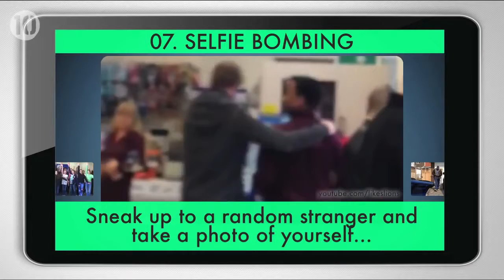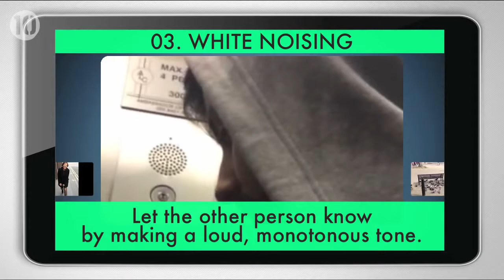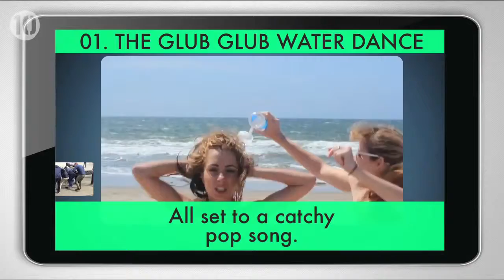10 Biggest Viral Trends For 2014